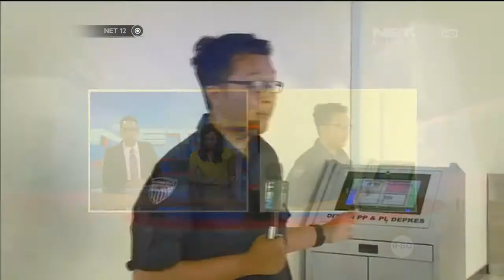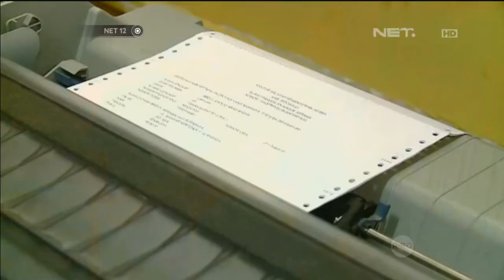Live report pemindai virus Ebola jamaah haji - NET12